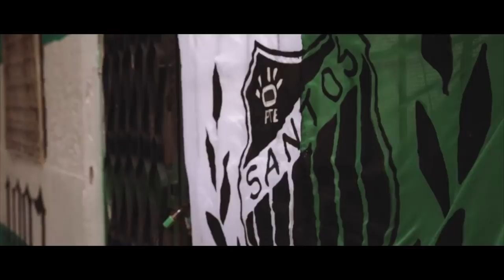SANTOS VS PUEBLA 2021 EN VIVO JORNADA 9 AP 2021 PARTIDO COMPLETO HD TRANSMISION AFIZZIONADOS